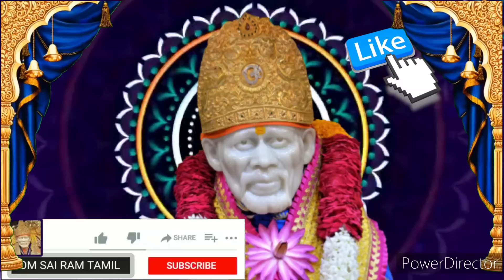உன்னை தேடி ஒருவர் வருவார். யார் அவர்? கேள் புரியும் Shirdi saibaba advice/sai motivation/saibaba/sai